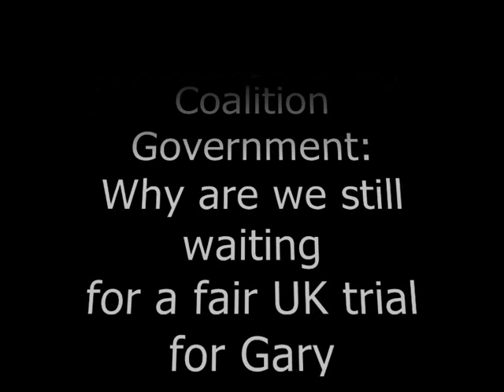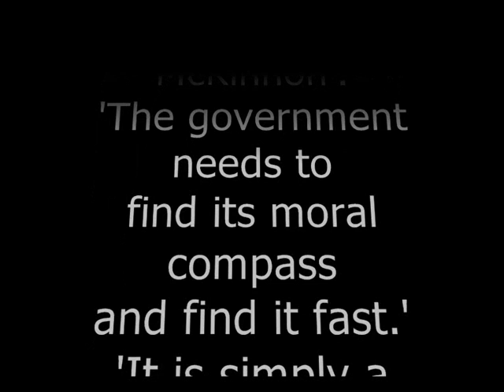Why Are We Waiting?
My message to the Coalition:
Stop the extradition of Gary McKinnon.
British justice now.